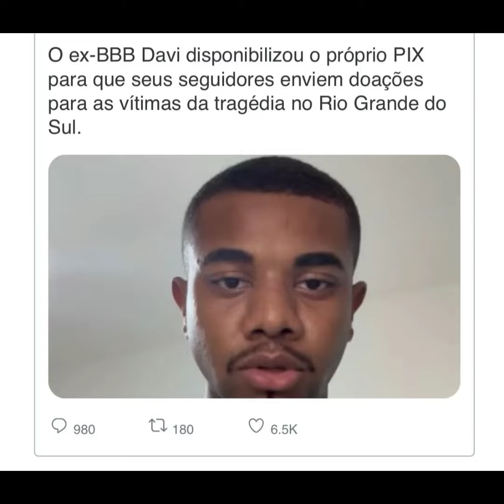Davi BB, presta conta do dinheiro de doaçoes para o Rio S e confessa ter usado parte !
creditos :uol